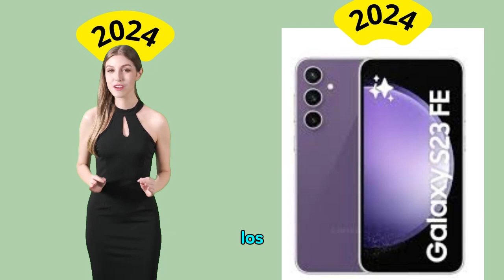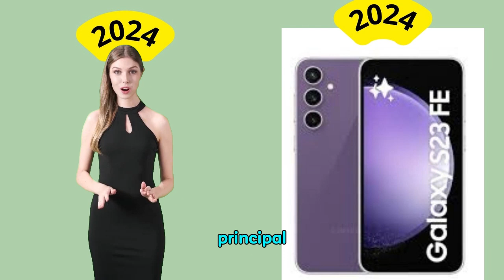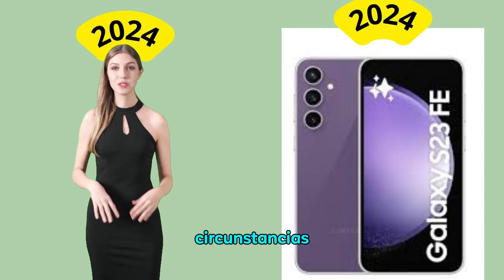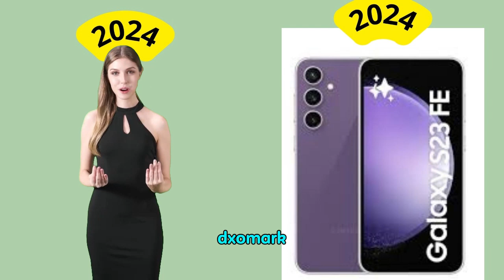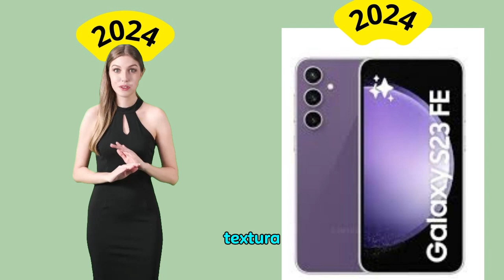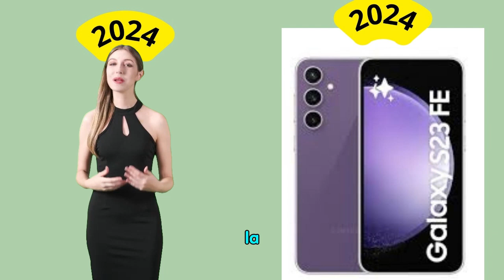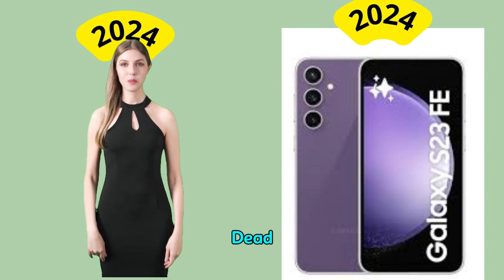Prueba de cámara del Samsung Galaxy S23 FE: ¡Resultados increíbles!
Prueba de cámara del Samsung Galaxy S23 FE: ¡Véalo para creerlo!

Prueba de cámara del Samsung Galaxy S23 FE: ¡La reseña definitiva!

Prueba de cámara del Samsung Galaxy S23 FE: ¡Calidad asombrosa!

Prueba de cámara del Samsung Galaxy S23 FE: ¿Vale la pena todo el revuelo?

Títulos con la palabra clave en el medio:

¡Resultados increíbles de la prueba de cámara del Samsung Galaxy S23 FE!

¡Experimente una calidad increíble en la prueba de cámara del Samsung Galaxy S23 FE!

¿Es realmente buena la prueba de cámara del Samsung Galaxy S23 FE?

Increíble calidad de la cámara: ¡Prueba del Samsung Galaxy S23 FE!

¡Descubra la verdad en la prueba de cámara del Samsung Galaxy S23 FE!
Títulos con la palabra clave al final:

Resultados increíbles: ¡Prueba de cámara del Samsung Galaxy S23 FE!

¡Véalo para creerlo: prueba de cámara del Samsung Galaxy S23 FE!

¡La reseña definitiva: prueba de cámara del Samsung Galaxy S23 FE!
Prueba de cámara del Samsung Galaxy S23 FE: ¡calidad increíble!

¿Vale la pena todo el revuelo? Prueba de cámara del Samsung Galaxy S23 FE.

Mejor título:

Descripción de YouTube:

La prueba de cámara del Samsung Galaxy S23 FE muestra resultados realmente increíbles que te dejarán boquiabierto. En este video, profundizamos en el rendimiento de la cámara y analizamos cada detalle, desde la precisión del color hasta las capacidades con poca luz. Verás por ti mismo cómo se compara el Galaxy S23 FE con otros teléfonos inteligentes líderes del mercado y si está a la altura de las expectativas. Ya sea que seas un entusiasta de la fotografía o simplemente sientas curiosidad por la última tecnología, esta revisión en profundidad te brindará toda la información que necesitas. Mira hasta el final para descubrir nuestro veredicto final sobre si el Samsung Galaxy S23 FE es la opción adecuada para ti.